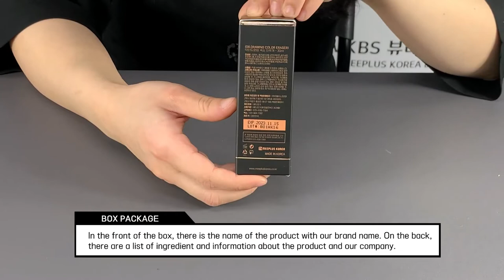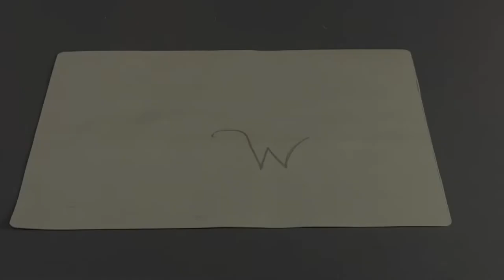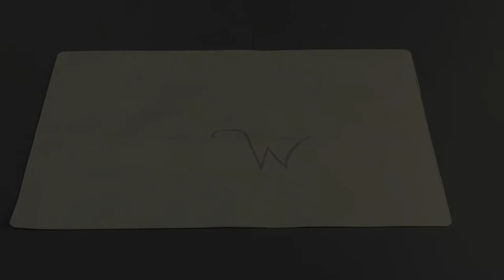HOW TO USE PIGMENT ERASER - TRANING VIDEO(ENG)